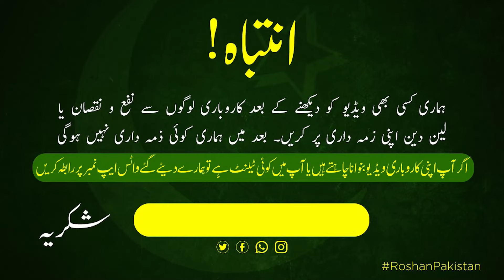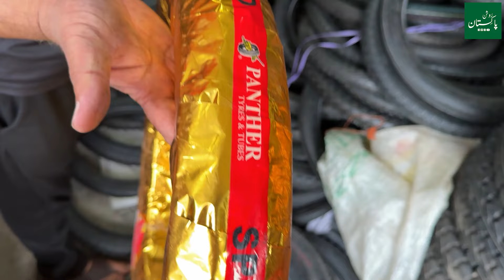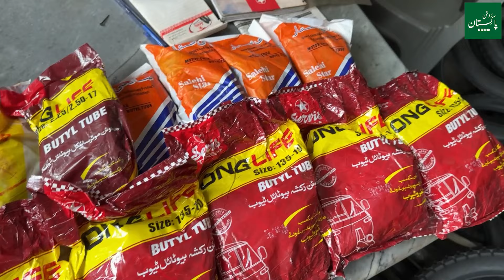Motorcycle Tyre Tube Wholesale Market In Pakistan | B Class Tyre Market | Motorcycle Tyre Price 2024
Welcome to Roshan Pakistan! 🚗🔧

I’m Shahbaz Baig, and I’m thrilled to have you here! On Roshan Pakistan, we dive deep into the world of punctureless tube tires, bringing you everything you need to know about this game-changing technology.

What You’ll Find on Roshan Pakistan:

    Expert Reviews: I provide honest and thorough reviews of the latest punctureless tire models, so you can make informed decisions.
    DIY Tutorials: Learn how to easily install and maintain your punctureless tires with my step-by-step guides.
    Pro Tips: Get insider advice on choosing the best tire for your vehicle and maximizing performance.
    Tech Insights: Stay updated with the latest advancements in tire technology and how they can improve your driving experience.

YOUR QURIES :

1 : What are punctureless tube tires and how do they work?
2 : How do they compare to traditional tires in terms of performance and durability?
3 : What’s the process for installing and maintaining them?
Are there special tools required?
4 : How do punctureless tires affect cost and value?
5 : What’s their lifespan and impact on fuel efficiency?
6 : Which brands and models are recommended?
7 : What common issues might occur and how can they be fixed?
8 : What are the latest trends in punctureless tire technology?